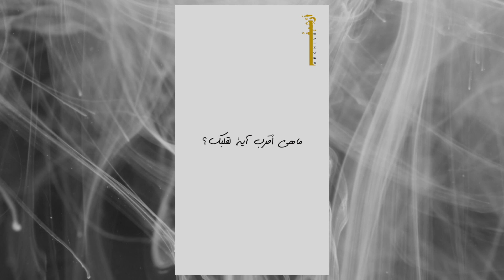BAKEEL YAMANI - ( ARCHIVE TAPES- برنامج ارشيف )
[Tape 3 ]:

Bakeel Yamani
[subject]:
The universe of us …

[Director - Editor ]:

Doa’a akeel  @do3aak
Archives are tapes of real pealed conversations from different perspectives, experiences and explanations for this thing called life.

Our aim is to create beautiful and better connected society.

Let’s stay true to ourselves and true to this world and always give back 🙏🏼🤍